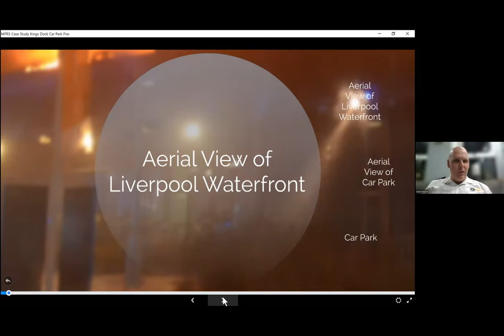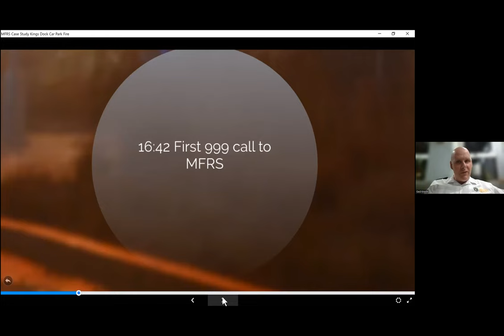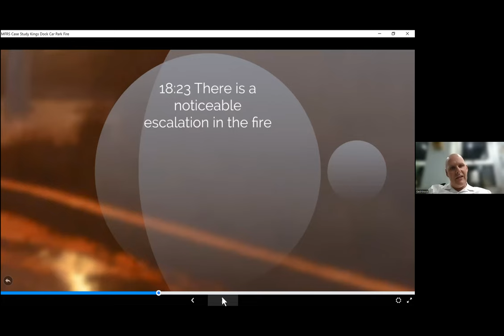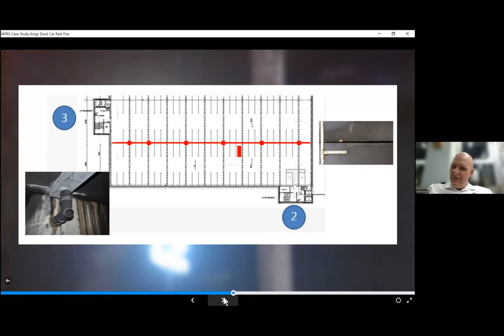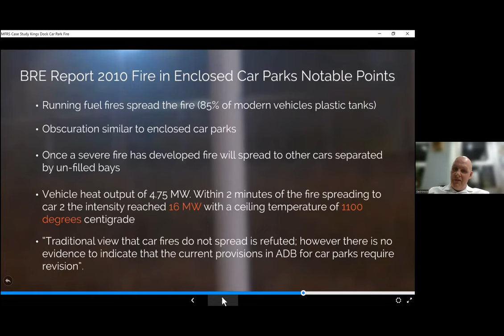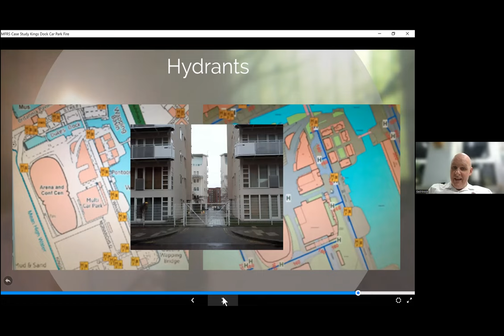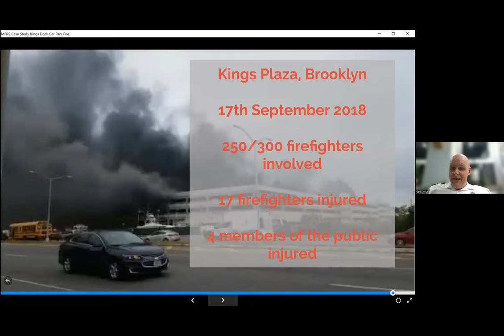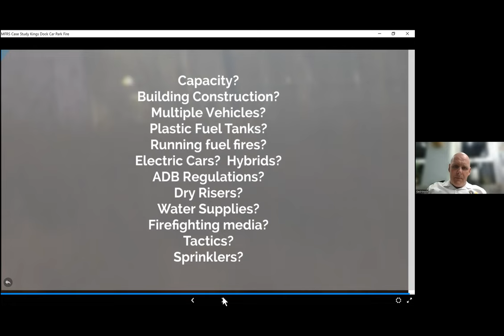Merseyside Fire & Rescue - Echo Arena Carpark Fire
Ged Knock from Merseyside's Fire & Rescue Service discusses the catastrophic fire that destroyed the Echo Arena multistorey carpark at Kings Dock in Liverpool on New Year's Eve 2017.  The carpark along with 1,400 vehicles were destroyed in the fire but no lives were lost.  This presentation outlines how the fire services dealt with the fire, its impact on the building's structure and surrounding buildings and the many challenges the emergency services encountered on the night of the fire and subsequent lessons learned.